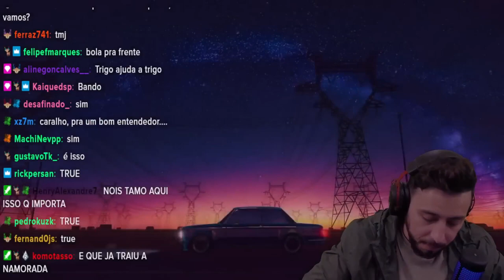TRETA GAULES X LINDINHO (podia ter pensado na amizade..)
Coisa seria no cenário de csgo, lembrando que o vídeo foi totalmente focado em opinião, você pode expressa a sua também!